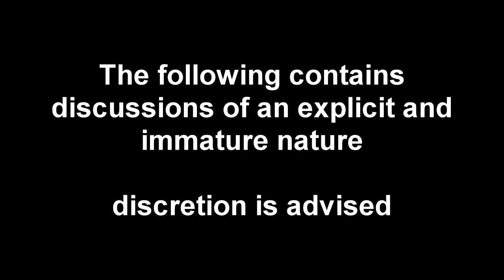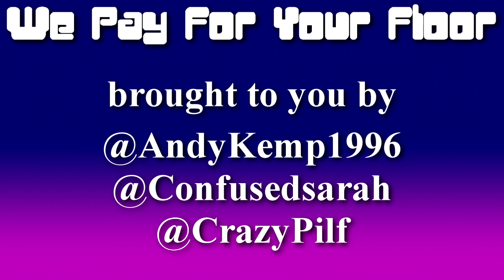We Pay For Your Floor : Episode 49 - Is a Cow Pen a Chemical Compound?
Welcome to episode 49 of the We Pay For Your Floor podcast, a weekly, unscripted show about a couple who are best friends with their upstairs neighbour. In this episode we talk about classic Australian TV because Phil was very ill once (and some would argue he still is). Andy digs up Charles Dickens for a round of the Celebrity Name Game, and we talk about work related mishaps.

Intro/Outro written and performed by Andrew Kemp
Edited by Philip English